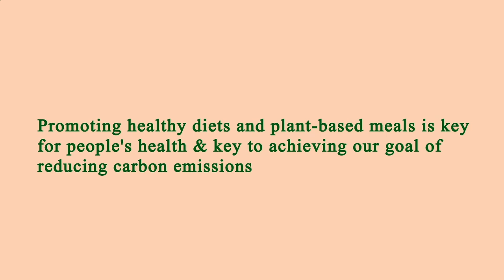Close to Me Restaurant - Close to Me Restaurants - Manhattan 10003 NY, New York County, New York, US